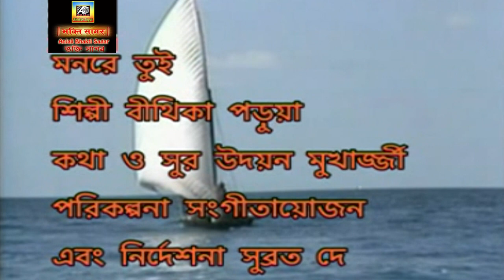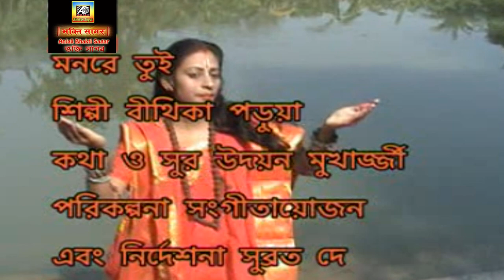জপিস কালী নাম | SHYAMA SANGEET | BITHIKA PORUA | MAA KALI SONG | BENGALI DEVOTIONAL | শ্যামা সঙ্গীত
SONG:JAPIS KALI NAM
SINEGR:BITHIKA PORUA
LYRICS:SUBRATA DEY
TUNE:UDAYAN MUKHERJEE
DIRECTION:SUBRATA DEY
PRODUCTION:ANJALI ENTERTAINMENTS

Watch & listen this very papular Shyama sangeet.